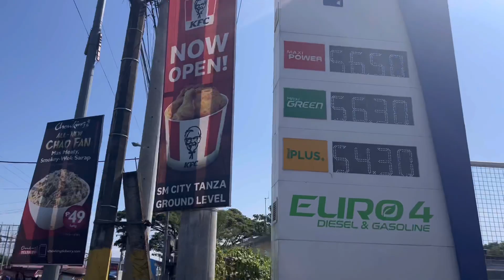THE PALM RESIDENCES LATEST UPDATE | MARCH 19,2023